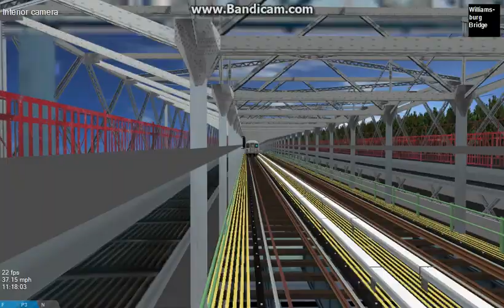Openbve R42 (M) train to 62 street Pt 2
With NTT announcements